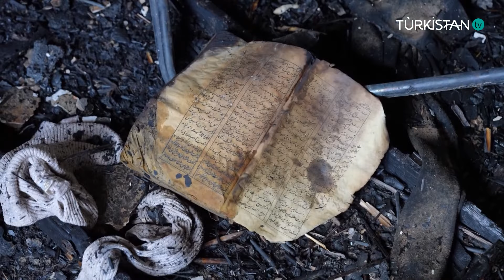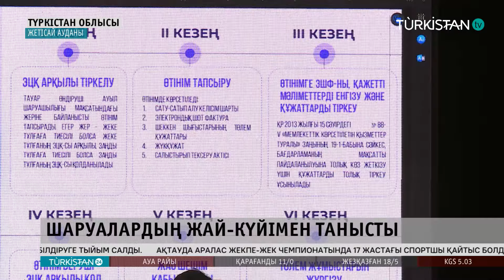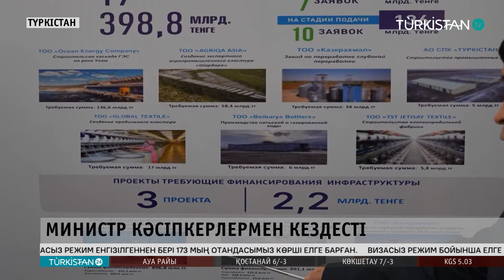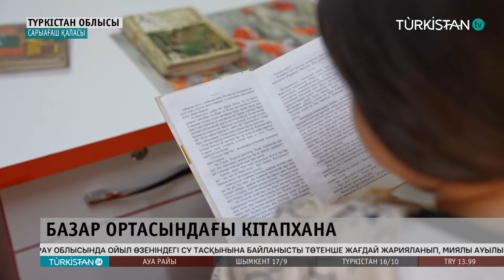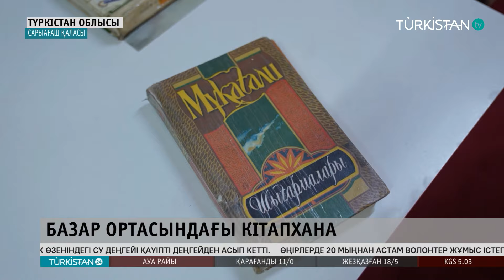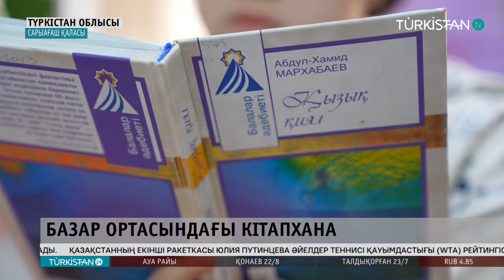Turkistan 24 кешкі жаңалықтар топтамасы | 01.04.2024